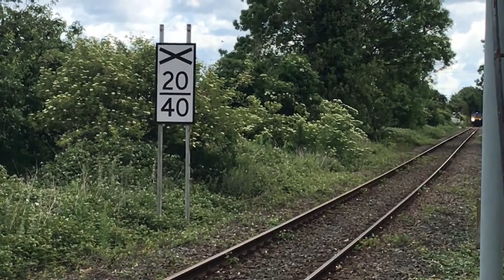GB Railfreight 66718 passing through Gowdall, East Riding of Yorkshire on Friday 05/06/2020.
GB Railfreight 66718 'Sir Peter Hendy CBE' in London Transport Museum livery heading 6D09 0953 Hull Coal Terminal (Gbrf) to Ferrybridge Ps Gypsum Gbrf with a consist of 28No. MJA empty wagons passing through the village of Gowdall, East Riding of Yorkshire on Friday 05/06/2020.